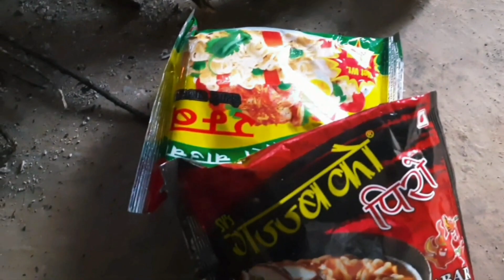Yeslai Jam Pani Banauna sakinxa hai, [आरु बखदा] Plum's Jams making In local style